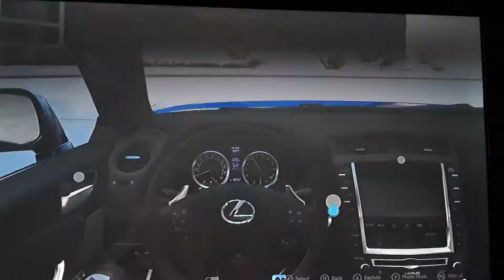2009 Lexus IS F in Forza Motorsport 6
Lexus IS is compact executive car by Lexus.

The IS F was equipped with a 416 hp (310 kW) V8 engine mated to a sequential shift 8-speed automatic transmission.